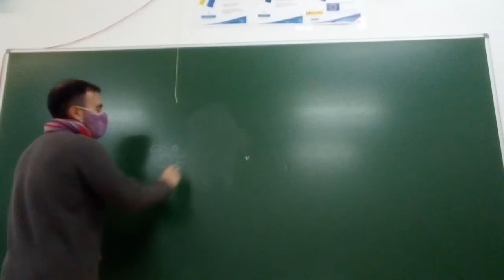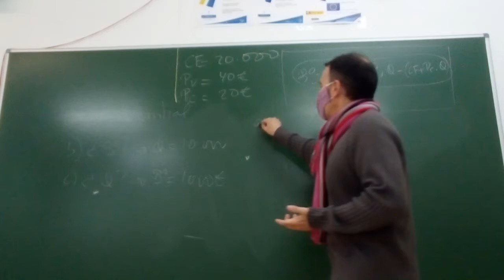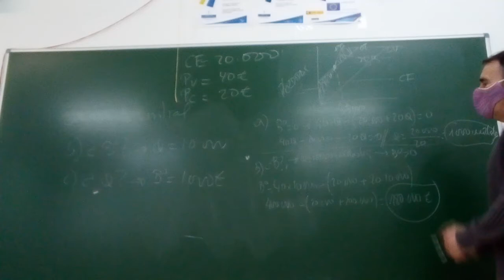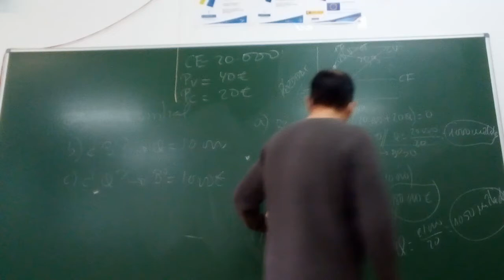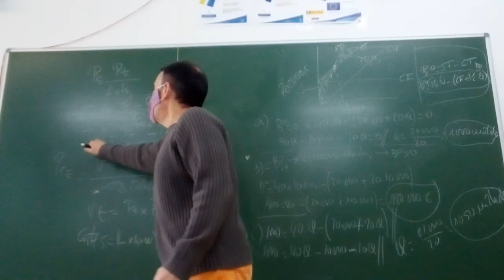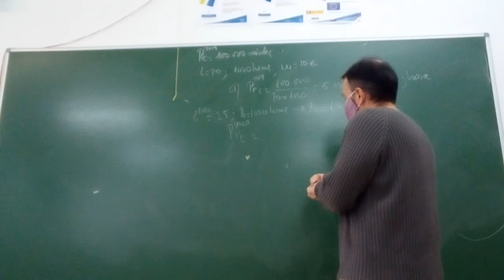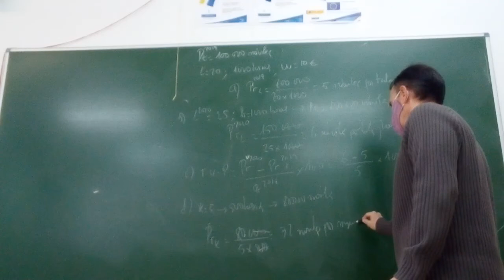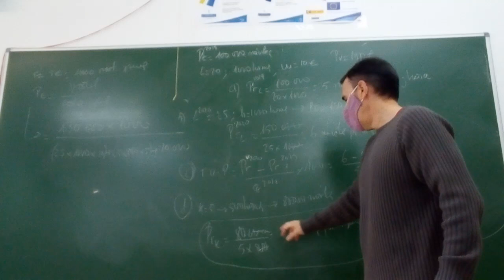Repaso productividad y punto umbral